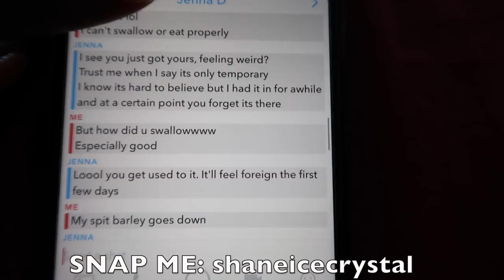Come With Me To Get Braces & Palate Expander!! | I CRIED!!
Hey Everyone, so I've always wanted to get braces and I finally got them so I decided to bring you all on the journey with me! :) As you may or may not know... i have a lot of anxiety which lead to panic attacks.. and when they put the expander in I broke down. Not because of pain (it was far from painful) but because I couldn't swallow... It was VERY SCARY for me.. I almost started losing my breath.. It continued for the entire day/night. I feel a lot better now and my anxiety has gone down. I stil have trouble talking but that will get better with time. THANK YOU to all my snap fam for comforting me, I appreciate ya! ANYWAYS, JOURNEY TO STRAIGHT TEETH :)

Type of Braces: Damon Clear Braces
Appliance @ Roof of Mouth: Palatal Expander
Bottom Braces: Will be put on after I get used to the expander.
Treatment Plan: 16 months

► PERISCOPE: naturalneiicey

🎥 CAMERA + EDITING ↓
C a m e r a : Canon 80d
L e n s : Sigma 30mm f/1.4 ART lens